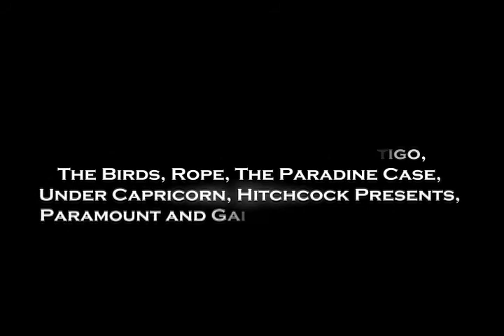alfred hitchcock documentary